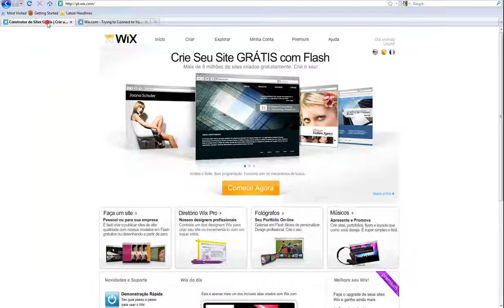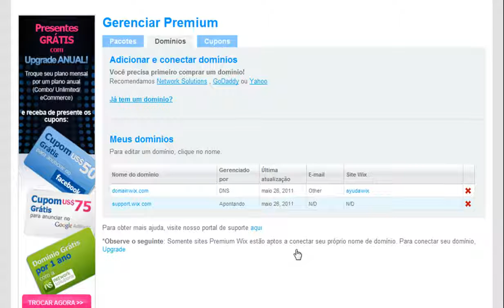Aprenda como adicionar e designar o seu domínio ao seu site Wix!